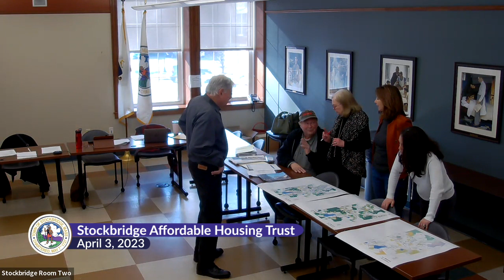Stockbridge Affordable Housing Trust April 3, 2023